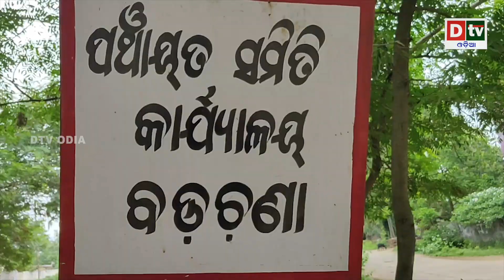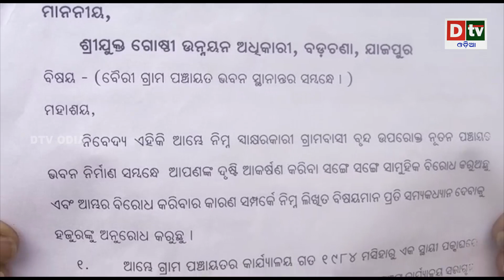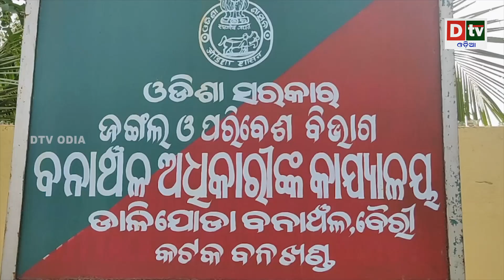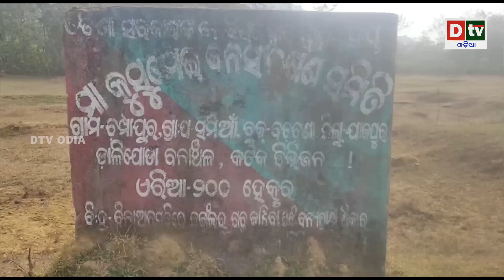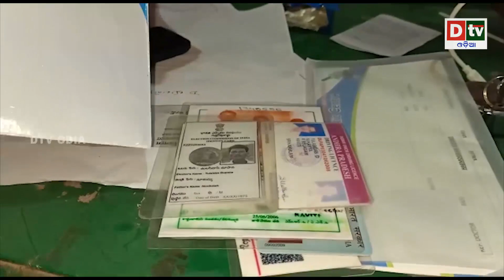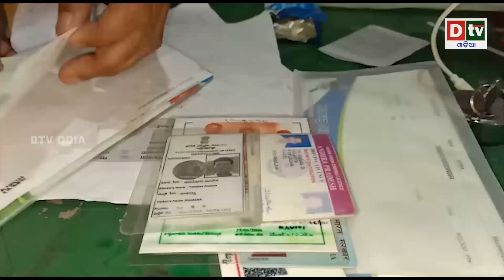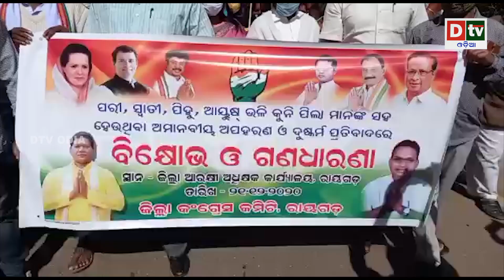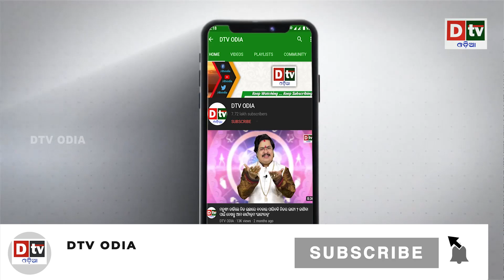AJIRA KHABARA@21.12.2020 l ହଟାତ ହେଲା ଭୟଙ୍କର ବୋମା ବିସ୍ଫୋରଣ l Odia news live updates